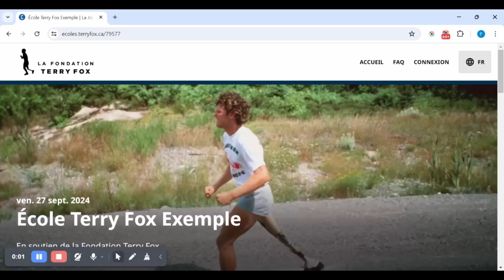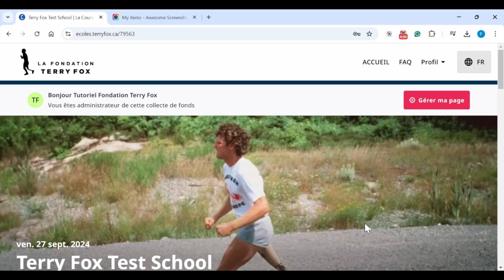Comment se connecter à votre page d'école (Organisateurs)